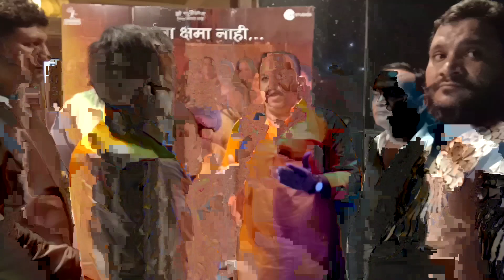आनंद दिघे साहेब जैसे लोग धरती पर कभी कभी जन्म लेते हैं.फारूकी.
Vedio,By, खान फखरे आलम(बाबा)